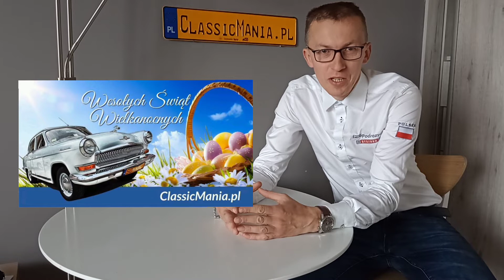Wesołych Świąt Wielkanocnych, Mokrego Dyngusa - Otwarcie Sezonu 2022 ClassicMania Night - Noc Muzeów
Życzenia Świąteczne dla Widzów kanału ClassicMania i zapowiedź Zlotu ClassicMania Night.
Nocny Międzynarodowy Zlot Pojazdów Zabytkowych Trasami Górnego Śląska i Zagłębia.

ClassicMania.pl to nowy kanał YouTube o starych samochodach.
 Testy, porównania, ciekawe fakty o pojazdach zabytkowych.
 Bieżące naprawy i renowacje klasyków.
Z klasykiem na co dzień - czyli codzienną obsługą i relacjami z długich wypraw z klasykami (zawsze na kołach - nigdy na lawecie).
ClassicMania.pl Ryszard Czerwiński, Sosnowiec, POLSKA

  Zapraszam również do obejrzenia innych moich filmów:
- i wiele więcej - wszystko na tym kanale.W dzisiejszym pierwszy wyjazd malucha czyli Fiat 126p po ponad 30 -stu latach wraca na drogi!!!
Naprawa  Polskiego Fiata 126p ciąg dalszy. (co tydzień lub dwa nowy film z postępów w pracach).